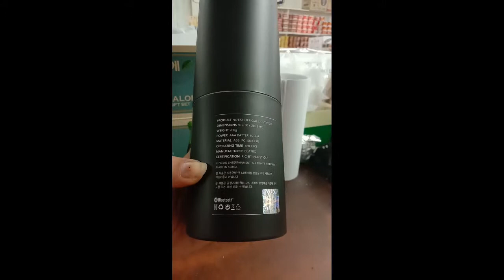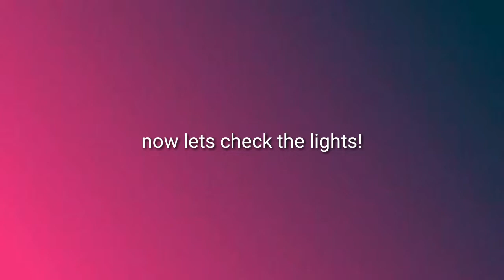NU'EST OFFICIAL LIGHTSTICK | UNBOXING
Look how pretty the lightstick is!

Stan talent! Stan NU'EST!